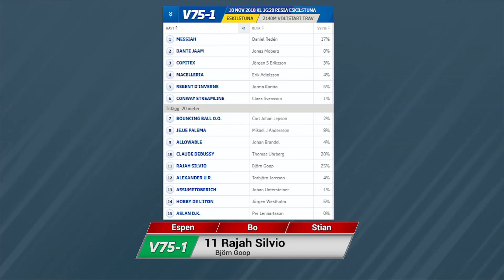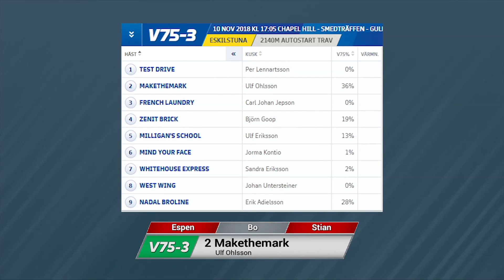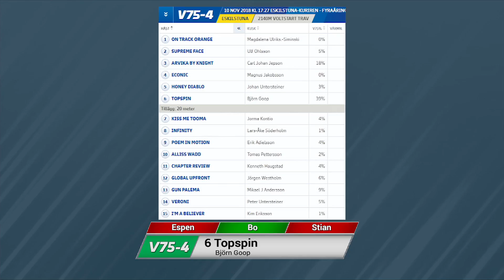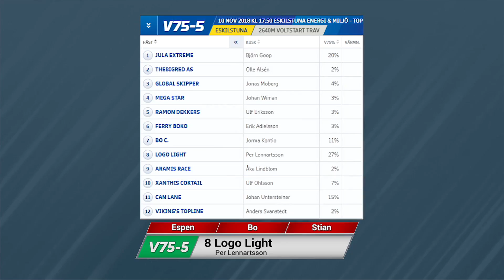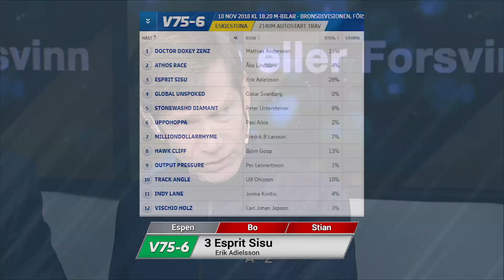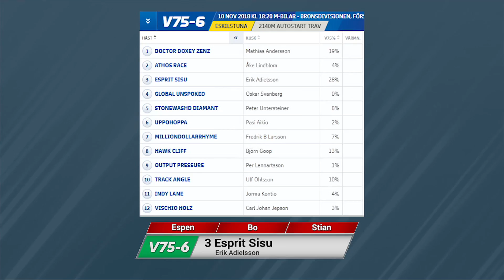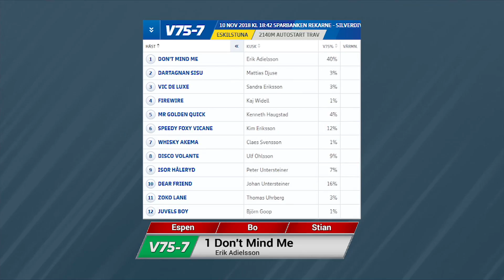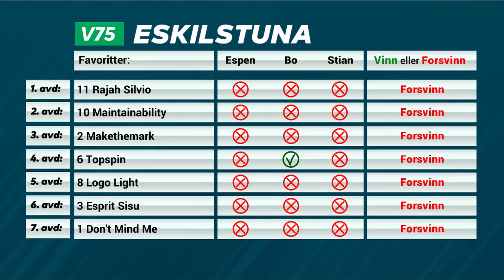Vinn eller forsvinn, Eskilstuna lørdag 10. november 2018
Espen Haug, Bo Eklöf og Stian Hallenstvedt vurderer favorittenes sjanser i jackpot-omgangen fra Eskilstuna.